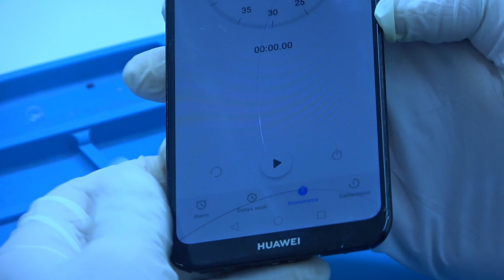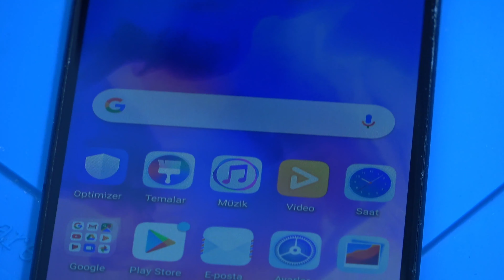Huawei Y6 2019 Ekran Değişimi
Huawei Y6 2019 Ekran Değişimi firmamız tarafından profesyonelce yapılmaktadır.

Mart 2019'da piyasaya sürülen Huawei Y6 2019 , giriş / orta menzil bir cihaz olarak satışa sunuldu. Büyük 6.1 "kenarlıksız IPS ekranın tüm özelliklerine sahiptir, tüm uygulamalarınızı çalıştırmak için en son Android 9.0 sürümüne sahiptir ve büyük bir boyut için 2GB RAM'e sahip dört çekirdekli bir işlemciye sahiptir. microSD ile 1 TB'a kadar genişletilebilen 32GB bellek ile donatılmıştır.

Y6 2019 çentikli bir ekrana sahip olduğu için bazen kasa ile birlikte ekran değişimi yapılabilmektedir. Kırık ekranınız kasadan ayrıldıktan sonra anakartı, orijinal Huawei Y6 2019 kasası ile tekrar takılabilmektedir.

Cep Market firması olarak Huawei Y6 2019 gibi ekranı kırık cihazları tamir ettirmek için bizlere getirebilir veya kargolayabilirsiniz. 15 dakika ile 1 saat arasında olan bu süreçte siz kahvenizi içerken biz de ekranınızı değiştirelim.

İlgili Ürünlerimiz

İlgili Videolarımız